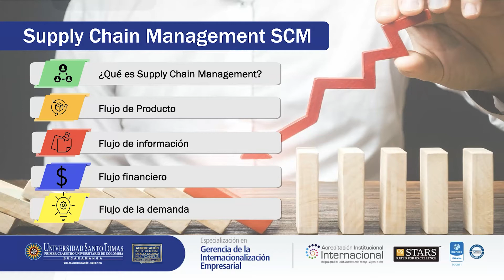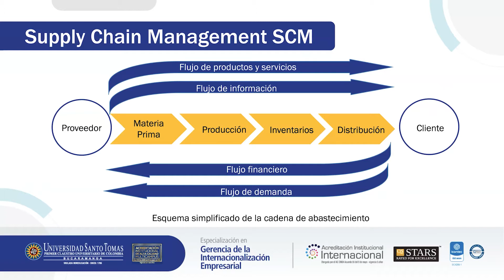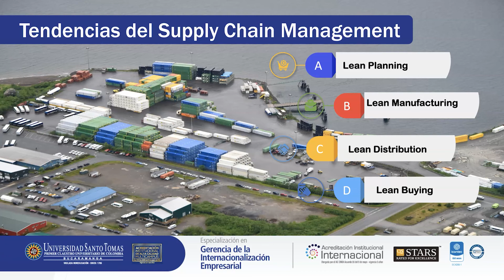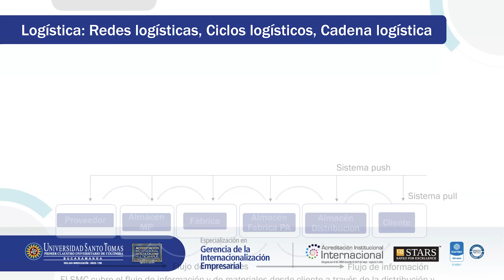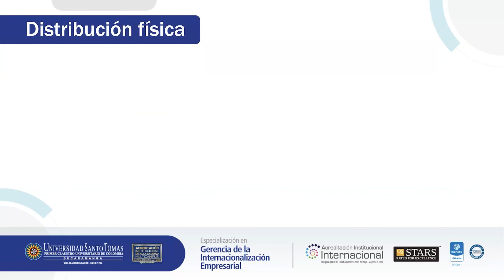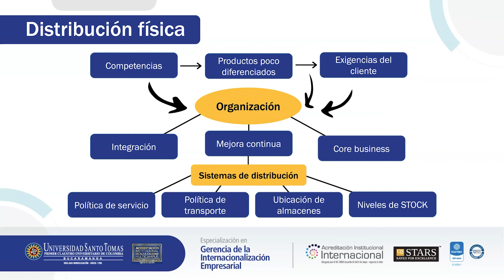Sección 1. Gerencia de la gestión logística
Módulo Gerencia de la Operación Logística Internacional de la Especialización en Gerencia de la Internacionalización Empresarial